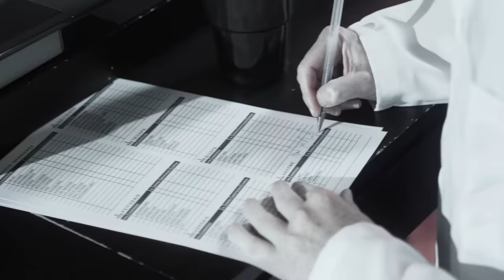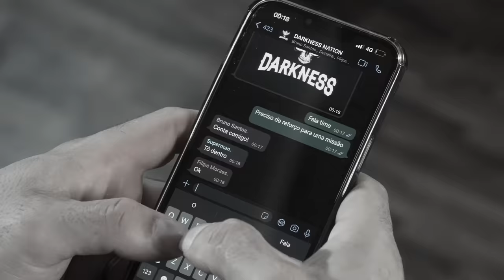BE UNSTOPPABLE! A Fórmula Secreta do Rafael Brandão!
Rafael Brandão traz a força da Escuridão em seus músculos, tornando-o IMPARÁVEL.

O segredo do verdadeiro guerreiro está em nunca desistir, mesmo em meio a prolongadas batalhas. Sua coragem o torna uma lenda. Pois são nos momentos de esgotamento que teu esforço te fará provar realmente se está disposto a fazer o necessário para se tornar digno de glória.

Sinta seus músculos serem tomados por um PUMP jamais sentido, tornando-o IMPARÁVEL!